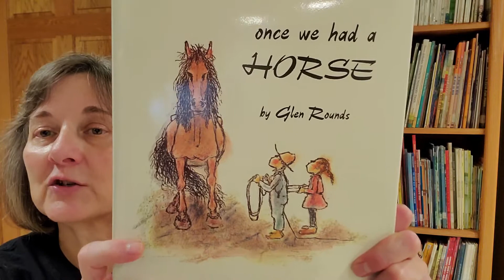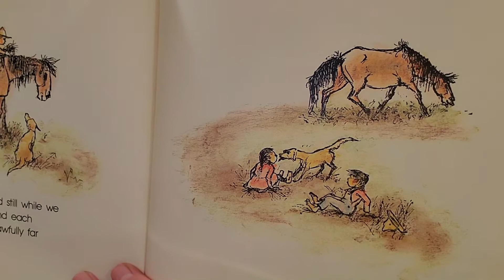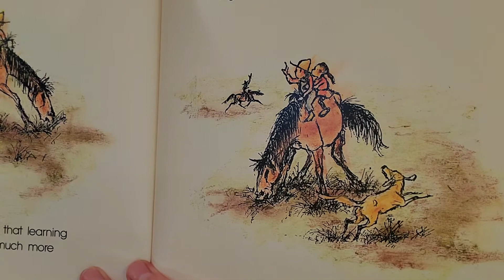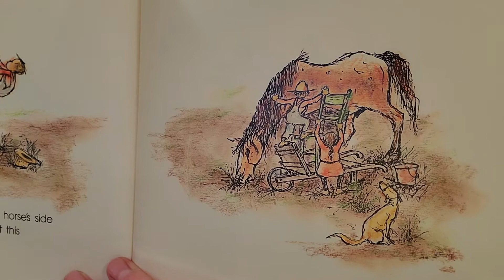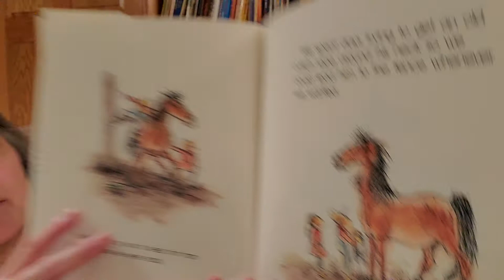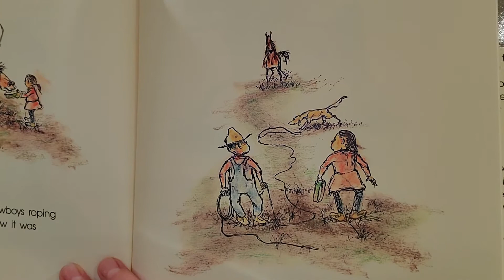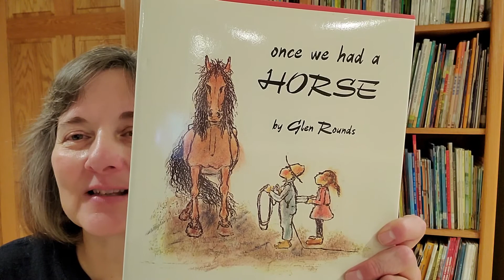once we had a HORSE 🐎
A young boy and his sister try one thing, and then another, until they can ride the gentle old horse.